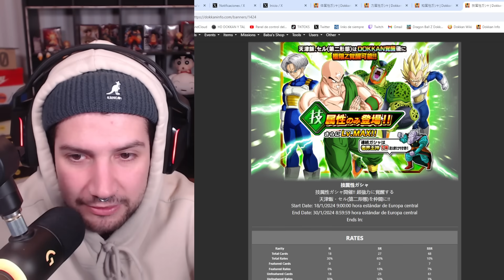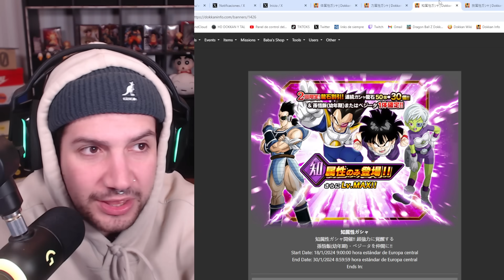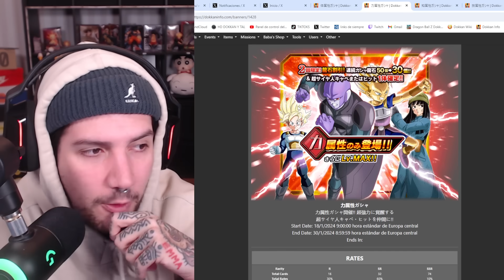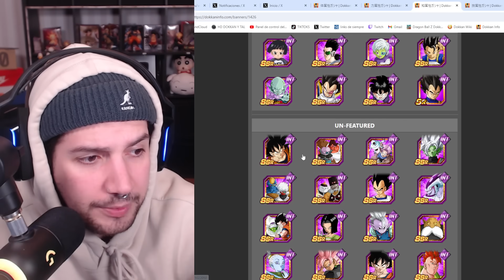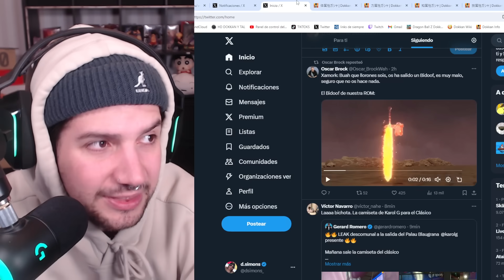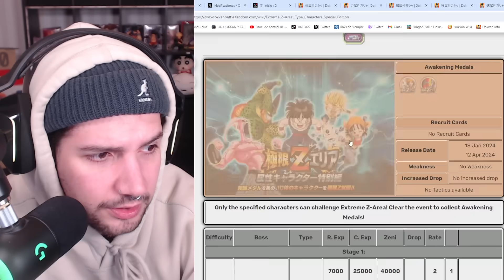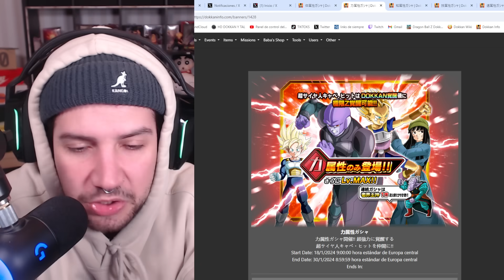¿VALE LA PENA TIRAR a los GOD SUPPORT MONOCOLOR? | Dokkan Battle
¿VALE LA PENA TIRAR a los GOD SUPPORT MONOCOLOR?